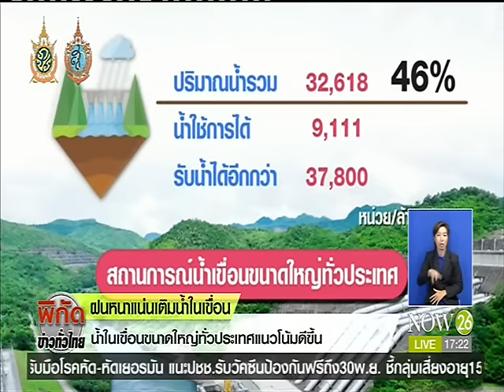มรสุมฤดูฝนแรงขึ้น ภาคใต้-ตะวันออกระวังฝนตกหนัก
ดินน้ำลมฟ้าพยากรณ์ : มรสุมฤดูฝนแรงขึ้น ภาคใต้-ตะวันออกระวังฝนตกหนัก "NOW26" 3-8-59